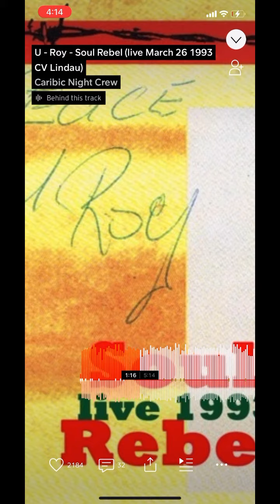REVENGE BODY (Day 68) (part 1)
i am in love with my two new scents 😻 2 sprits “pink sugar” and  1 spritz good chemistry “coco blush”  i wore my dangerous tights today as my own warning label lol i am feeling good today but really am going to try to eat better/more frequently i want to set $60 aside next week just for food?